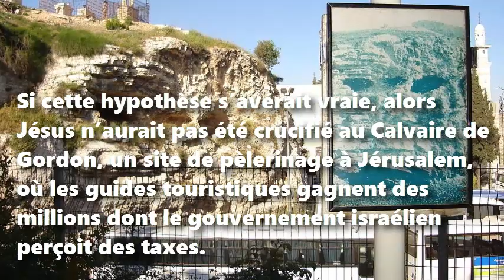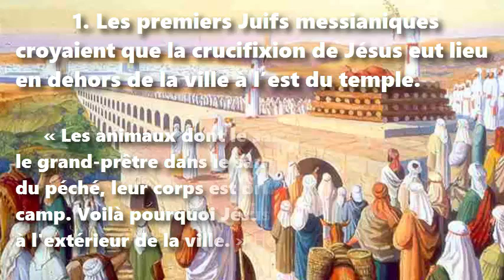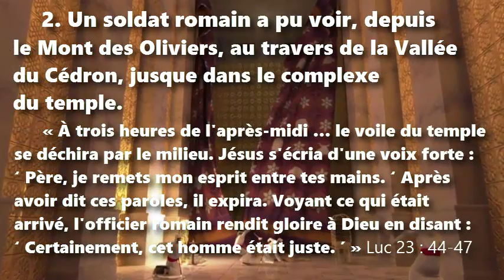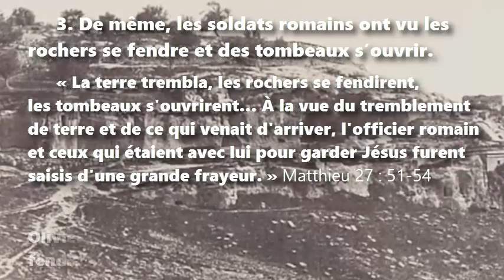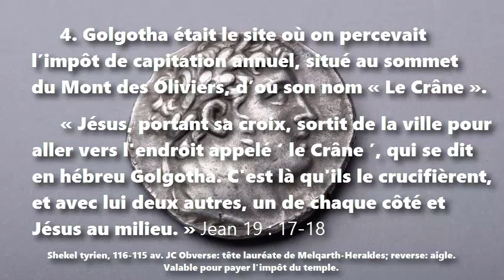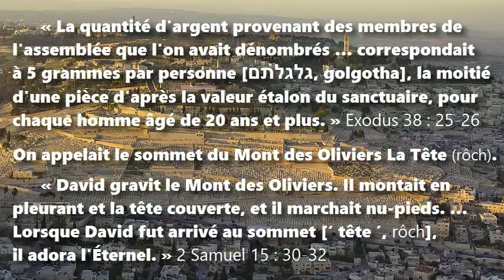Golgotha: Où exactement Jésus fut-il crucifié ? (corrigé)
Golgotha: Où exactement Jésus fut-il crucifié ?

Adapté des œuvres de Ernest Martin et de Robert Cornuke
Musique par Natrix

Hypothèse
Des soldats romains crucifièrent Jésus près de Jérusalem, au sommet du Mont des Oliviers, à quelques 2 000 coudées de la porte du temple de Solomon, à Golgotha, l’endroit où on percevait l’impôt de capitation annuel.

Si cette hypothèse s’avérait vraie, alors Jésus n’aurait pas été crucifié au Calvaire de Gordon, un site de pèlerinage à Jérusalem, où les guides touristiques gagnent des millions dont le gouvernement israélien perçoit des taxes.

Quelques cinq éléments de preuve semblent soutenir cette hypothèse.

1. Les premiers Juifs messianiques croyaient que la crucifixion de Jésus eut lieu en dehors de la ville à l’est du temple. Hébreux 13 : 11-14

Tant que le temple subsistait, l’extérieur du « camp » se trouvait en dehors de la porte de l’est, sur le Mont des Oliviers. Talmud Babylonien, Yoma, Mishna 68 : 15-17; Mishna, traité Middot 2 : 4

2. Un soldat romain a pu voir, depuis le Mont des Oliviers, au travers de la Vallée du Cédron, jusque dans le complexe du temple.  Luc 23 : 44-47

À cette époque, il y avait un pont à deux niveaux qui reliait les portes orientales du temple, au travers du Cédron, avec un chemin qui mène au sommet du Mont des Oliviers.  Talmud, traité Shekelim 4 : 2

3. De même, les soldats romains ont vu les rochers se fendre et des tombeaux s’ouvrir. Matthieu 27 : 51-54

Or, des photographies prises sur le Mont des Oliviers au dix-neuvième siècle montrent des rochers fendis et des tombeaux ouverts.

4. Golgotha était le site où on percevait l’impôt de capitation annuel, situé au sommet du Mont des Oliviers, d’où son nom « Le Crâne ». Jean 19 : 17-18

Dans la Torah hébraïque, un recensement s’appelle « tête » (rôch) et la numération des têtes (ou crânes) s’appelle golgotha, y compris lors de la perception des impôts. Nombres 1 : 2;  Exodus 38 : 25-26

On appelait le sommet du Mont des Oliviers La Tête (rôch). 2 Samuel 15 : 30-32

5. Quand Jésus reviendra dans le monde, il se tiendra au sommet du Mont des Oliviers où la nation le reconnaîtra comme celui qu’elle avait fait crucifier. Zacharie 14 : 3-4; 12 : 9-10